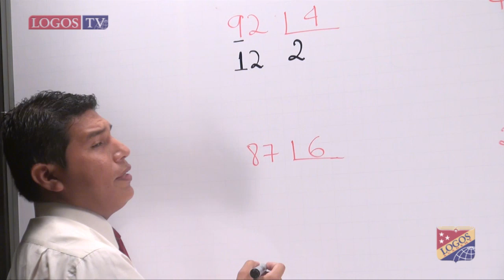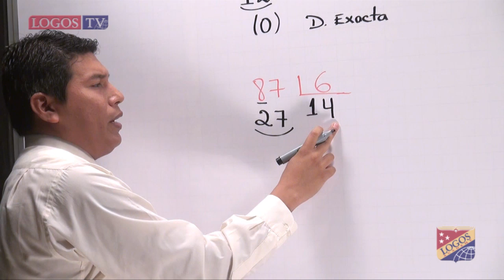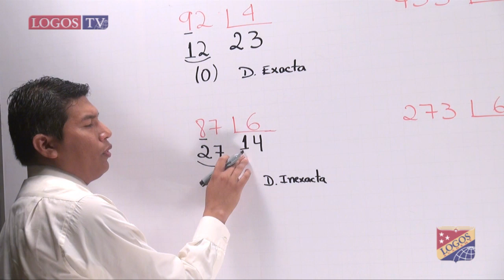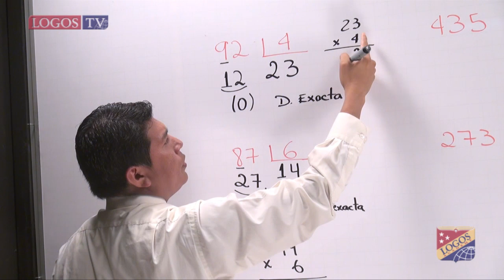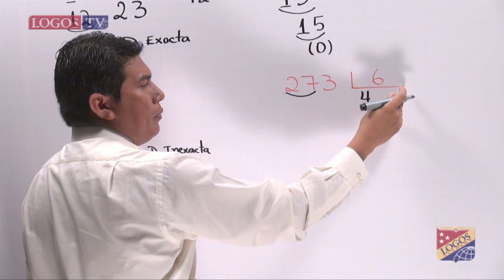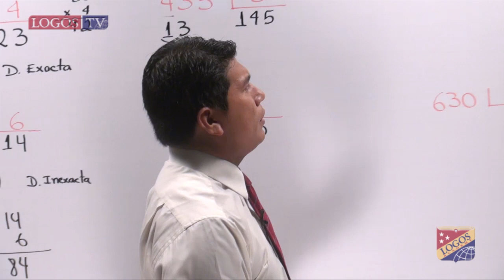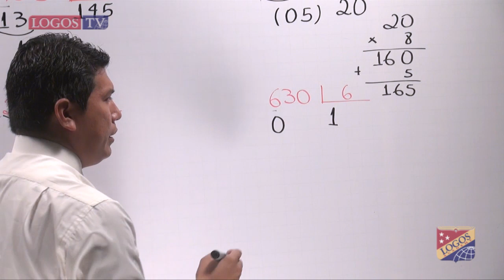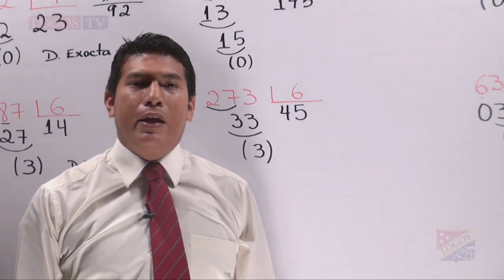División con una cifra divisor - vrpIIpIq013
Mr. José Siavichay, video repaso II parcial I quimestre 2013